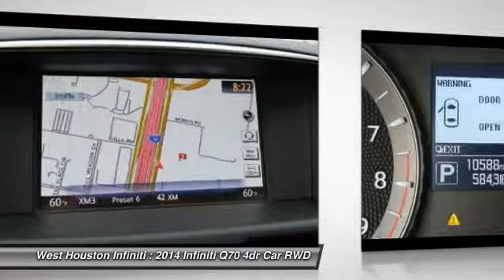2014 Infiniti Q70 Houston TX 9807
2014 Infiniti Q70

Our inspection of this vehicle has showed the mileage to be accurate. This is a beautiful one-owner vehicle that has truly been well maintained. This vehicle has no defects. Very responsive and a joy to drive with great styling and the high tech gadgets for a low cost of ownership. Can you say LOADED? This pristine vehicle has every single option I can think of and it is in AWESOME CONDITION. Look out !!! Here's a lil' Monster, this baby is immaculate and a blast to drive. Certified HOT HOT, HOT, you'll love the power and performance. No disappointments here! This is a CARFAX Certified 1-Owner vehicle. CARFAX Vehicle History Report shows nothing negative reported for this vehicle. This vehicle has Navigation. This vehicle comes with 20 inch wheels and rims.SPORT PACKAGE. NICE CAR We at West Houston Infiniti take great pride in presenting only the finest pre owned vehicles to our qualified customers. Every vehicle undergoes a rigorous 159 point inspection by one of our factory certified technitions. Fresh oil and filter in every car, plus each vehicle, Infiniti or other Brands ,must meet minimum specks for brake thickness and tire wear. Each vehicle is prepared for the front line by removing dent's and scratches from the exterior and refreshing the interior to give you the most desirable vehicle possible. Most of our Infiniti products qualify for Infiniti's certified program which offers 1.99%apr w.a.c and a six year 100,000 mile certified warranty. An auto check will be furnished upon request on any vehicle that you choose